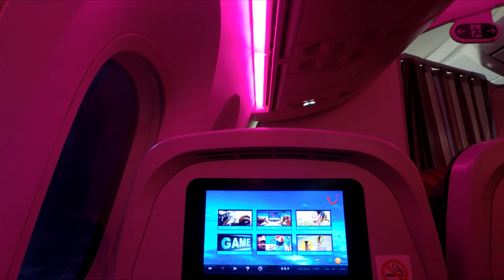Tui Flight from Bristol to Orlando Sanford Florida Vlogs B787 Dreamliner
Travel Day and Flight from Bristol U.K. to Orlando Sanford Airport Florida on the TUI B787 Dreamliner. From Our Florida Holiday Vlog in September 2018
2:16 Flying over Florida
2:48 Landing at Orlando Sanford Airport